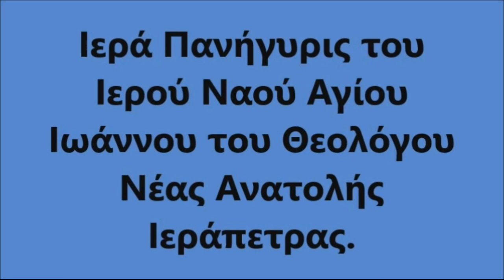Ι. Ν. ΑΓΙΟΥ ΙΩΑΝΝΗ ΘΕΟΛΟΓΟΥ ΣΤΗ ΝΕΑ ΑΝΑΤΟΛΗ ΙΕΡΑΠΕΤΡΑΣ. ΜΕΓΑΣ ΠΑΝΗΓΥΡΙΚΟΣ ΕΣΠΕΡΙΝΟΣ 25.9.2023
Ιερά Πανήγυρις του Ιερού Ναού Αγίου Ιωάννου του Θεολόγου Νέας Ανατολής Ιεράπετρας.
Την Δευτέρα 25 Σεπτεμβρίου 2023  τελέστηκε ο Μέγας Πανηγυρικός Εσπερινός στις 6:30 το απόγευμα.